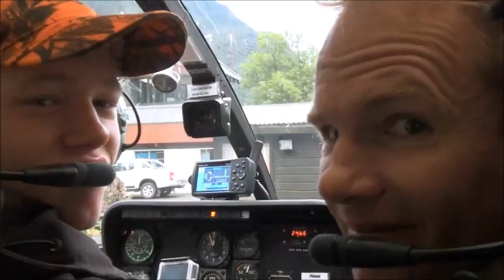Chopper Ride into the Dark Valley Fiordland New Zealand for the 2015 Wapiti Bugle